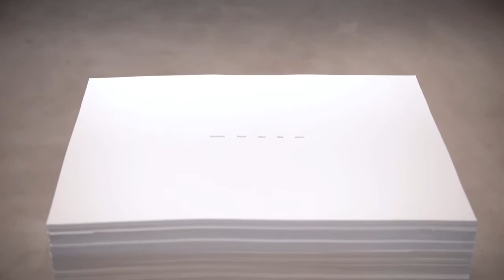De La Cruz Collection - Miami Design District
De La Cruz Collection at the Miami Design District